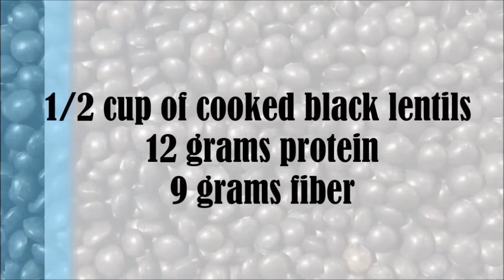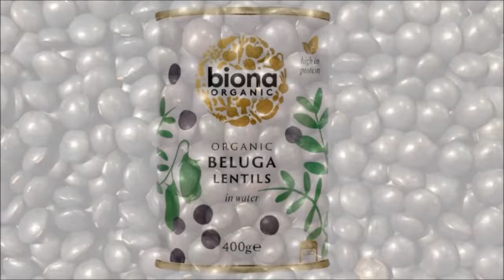What Is The #1 Healthiest Bean?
What is the healthiest bean/legume we can eat? Is there a legume that is as healthy as berries? Why are legumes so healthy for us? Are there beans and legumes that are easier to cook than others? Let's find out Dr Michael Greger's number 1 legume to eat and recommend!